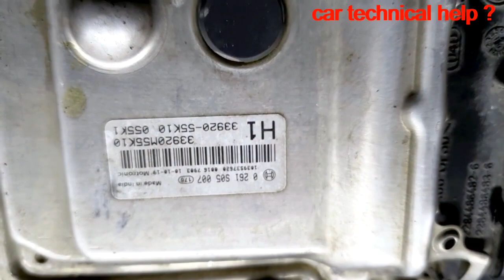ecm repair P0480 maruti Suzuki sx4 radiator fan , problem is trouble "Cooling Fan 1 , maruti swift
Is video mein Humne power IC Ke coolen temperature circuit ke problem ko solute Kiya Hai jo coolant temperature ke fan ko chalata hai aur circuit supply karta hai